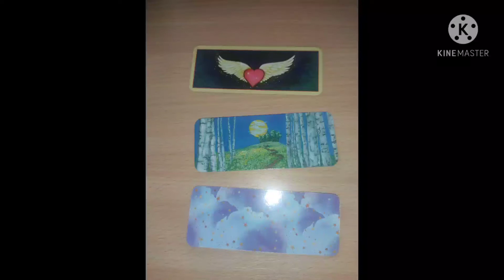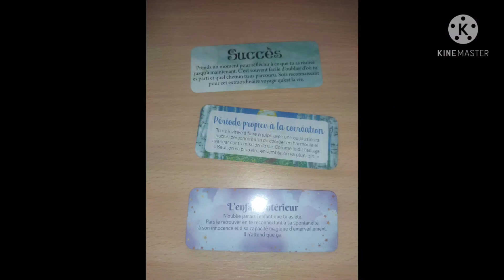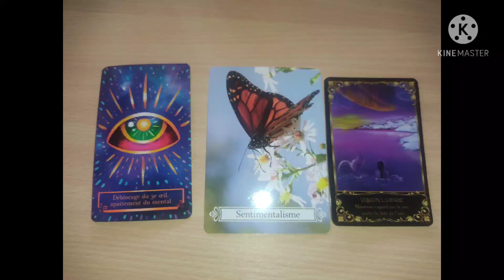VIERGE 🌿 votre mois de mai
Tirage pour le signe vierge
pour MAI 2021

🌼Tirage général🌺

guidance
messages conseils

💝Me contacter :💝

voyance
soin karmique
reiki
guidance spirituelle
lecture d'âme
retrouvez la boutique esoterique
rituel (hoodoo/païen)
nettoyage énergetique...

À bientot.
🗝️bon mois de mai🗝️